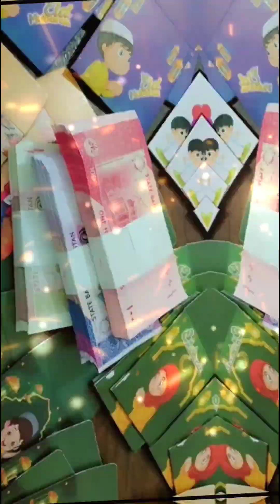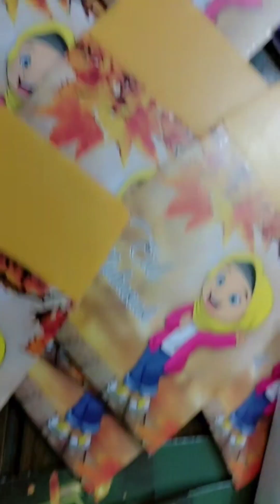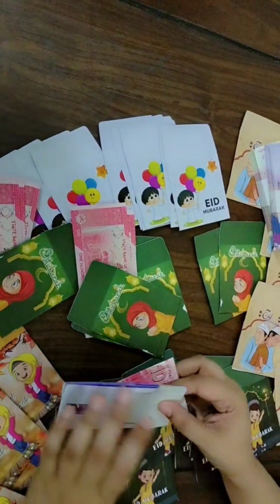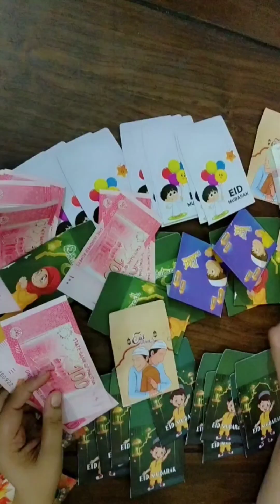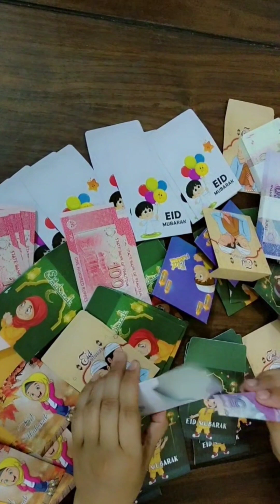New Vlog Ramadan 30 🌃🕌🥳🥳🥳🥳🌙🤗🥰🥰🥰🥰 Chand Raat per Kuch taiyari or kal eid TU confirm hai 🥳🥳🥳🥳